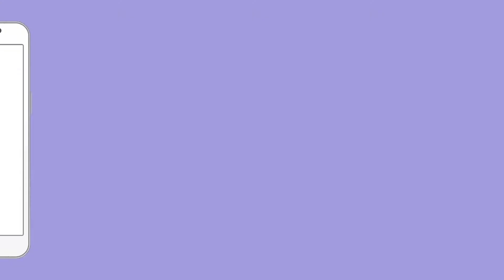Breaking News: Eknath Shinde बनेंगे Maharashtra के नए मुख्यमंत्री बीजेपी सरकार ने खेला खेल